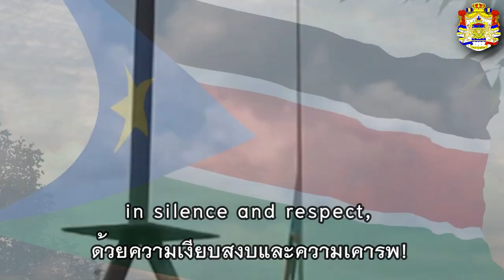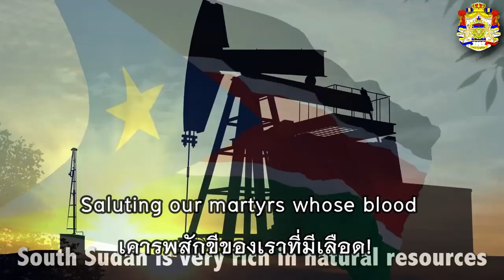"South Sudan Oyee!" - National Anthem of South Sudan - เพลงชาติซูดานใต้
" South Sudan Oyee! " เป็นเพลงชาติของSouth Sudan ; มันได้รับเลือกเช่นนี้โดยคณะกรรมการเพลงชาติซูดานใต้ ของขบวนการปลดปล่อยประชาชนซูดาน หลังจากการเปิดตัวของการแข่งขันเพื่อค้นหาเพลงชาติในเดือนสิงหาคม 2010 สิ่งนี้นำหน้าการลงประชามติเอกราชในเดือนมกราคม 2554 ซูดานใต้กลายเป็นรัฐอธิปไตยเมื่อวันที่ 9 กรกฎาคม 2554  "Oyee!" เทียบเท่ากับ "Hurray!"

South Sudan Oyee!" is the national anthem of South Sudan; it was selected as such by the South Sudan National Anthem Committee of the Sudan People's Liberation Movement following the launch of a competition to find a national anthem in August 2010. This preceded the independence referendum in January 2011 that led to South Sudan becoming a sovereign state on 9 July 2011. "Oyee!" is an equivalent of "Hurrah!"